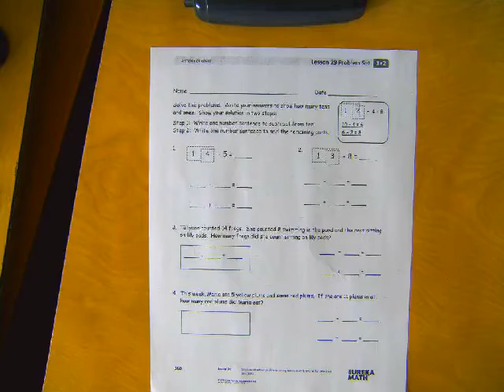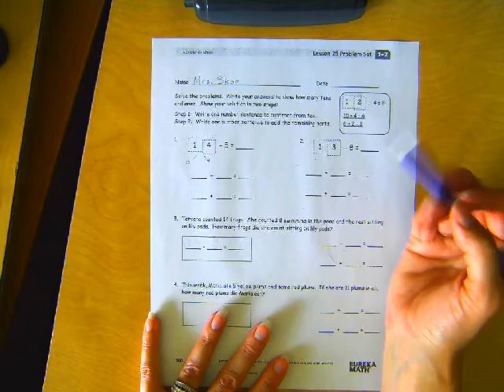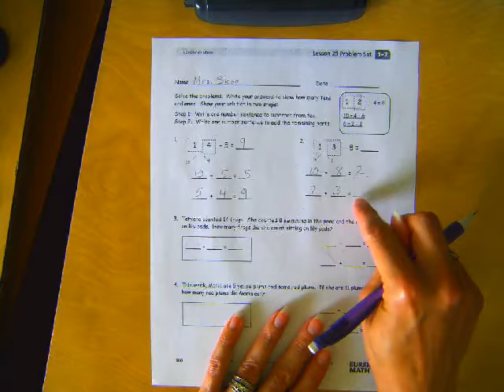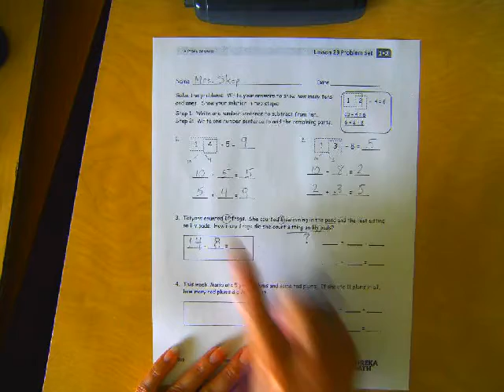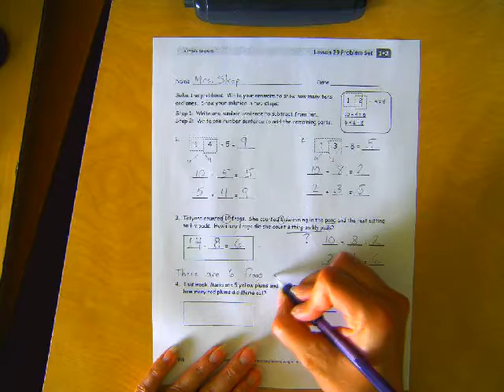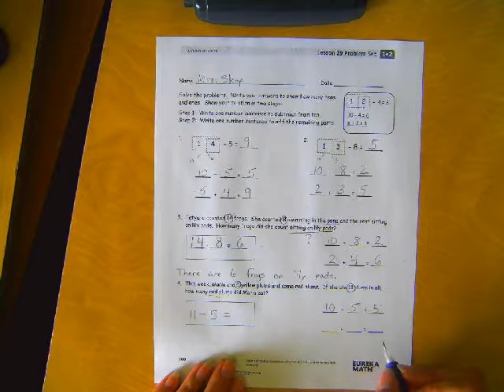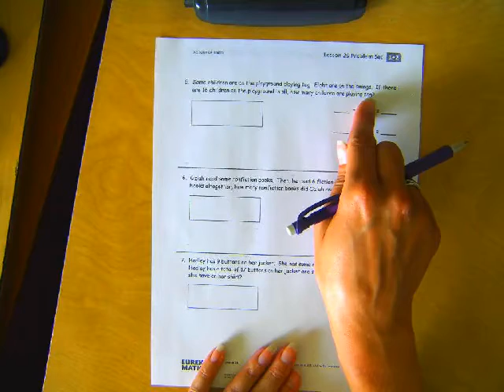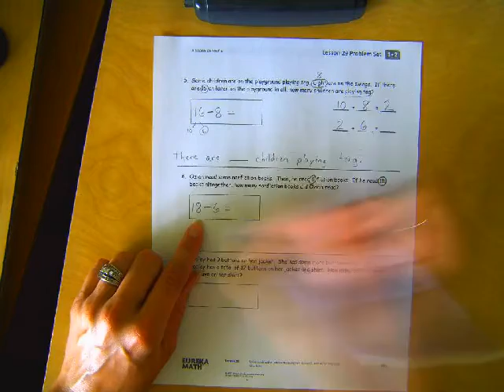Eureka Math - 1st Grade - Module 2, Lesson 29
Module 2, Lesson 29 - Grade 1 Problem Set
The worksheet above is from Eureka Math curriculum (sometimes known as Engage NY). We use these videos in my classroom to create an independent station so that I am free to help other students at another station. The videos are done in a way that scaffolds the students in their learning and understanding of each concept. You will notice that I start out doing the worksheet with them but then I start to leave spaces empty for the students to complete on their own to ensure that they are understanding each skill. You will hear at the end about putting these in the "Done Tub" or the "To Be Finished Tray". These are just two baskets that I have in my classroom where their papers go as needed.